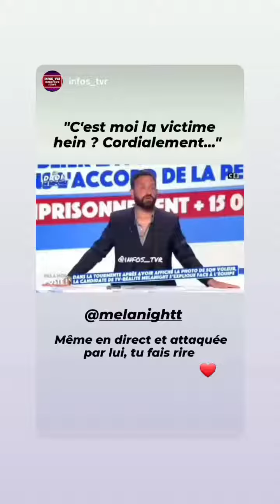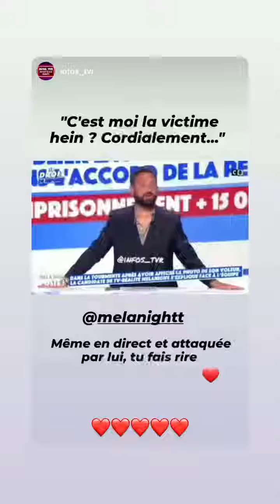MELANIGHT - 12 Mai 2022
Les amis on se retrouve pour mon vlog du 12 Mai 2022 sur notre chaine - Pour retrouver tous mes vlogs direction ma playlist